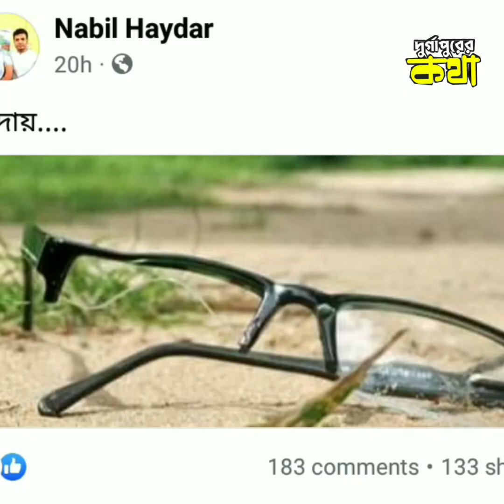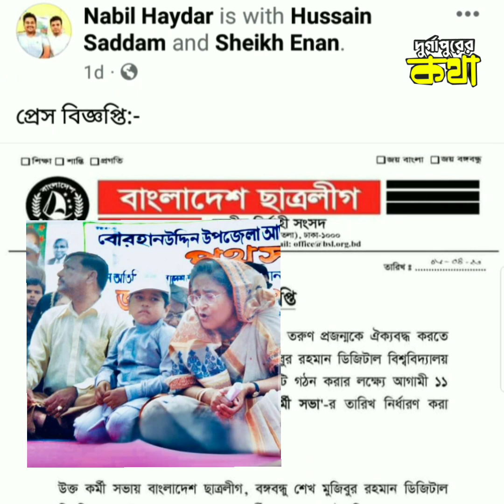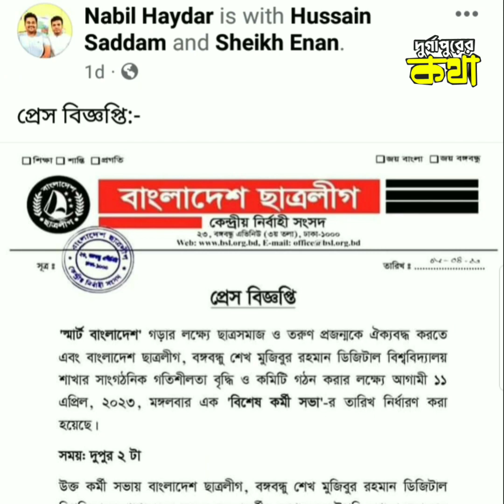নাবিল হায়দারের মৃ'ত্যুতে পরিবার এলাকায় ও রাজনৈতিক অঙ্গনে শোকের ছায়া